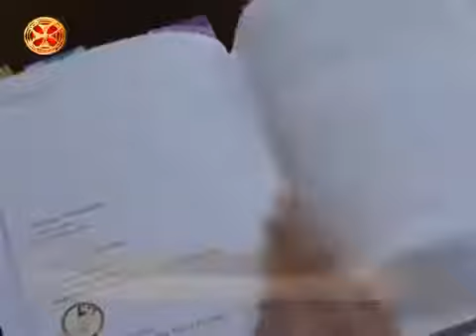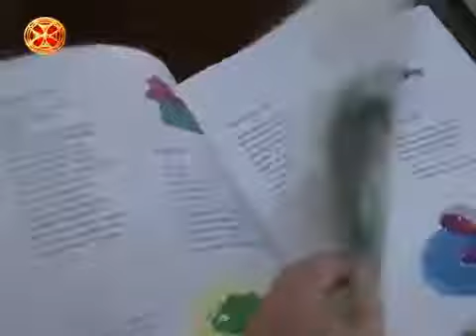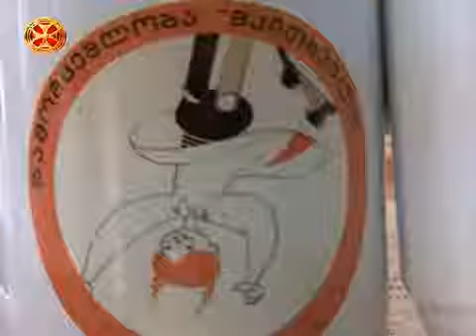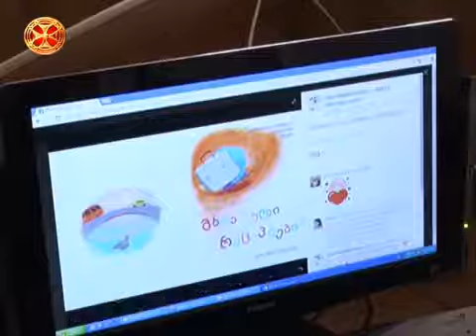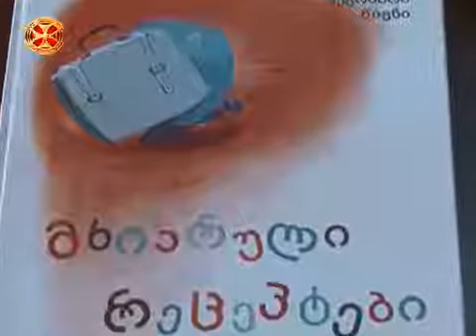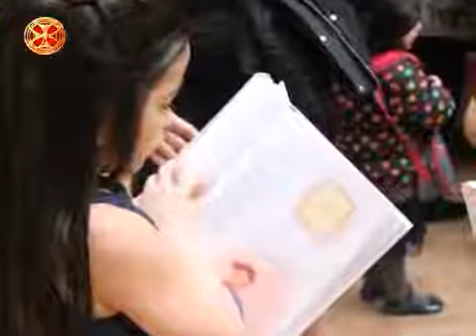წმლანდია - წიგნის გამოსაცემად შექმნილი ვირტუალური სამყარო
ჩანაწერი ეკუთვნის ტვ ერთსულოვნებას